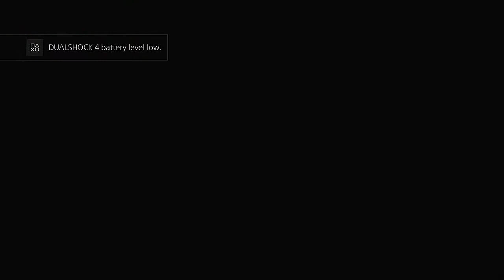MFL 2022 Preseason Week 3hree Purple Mutant Eaters @ Mile High Chronic